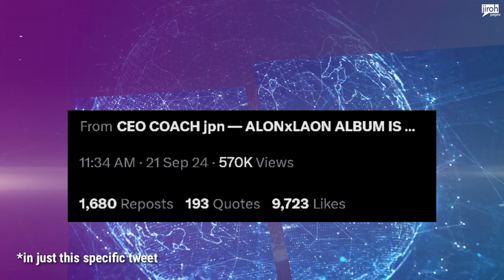SB19 Gets Praised For Their Girl Group Dance Cover? They've BEEN AT IT Since Forever!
SB19 FUNNY MOMENTS
SB19 PABLO REACTION
FILIPINO REACTION, reaction to Josh, josh lost and found reaction, lost & found josh, reaction to alon pablo, reaction to LAON pablo